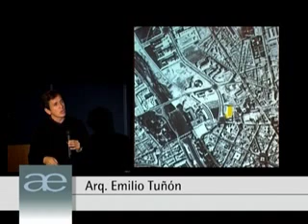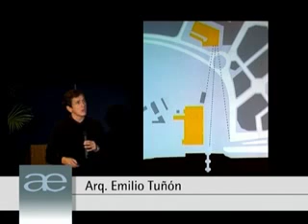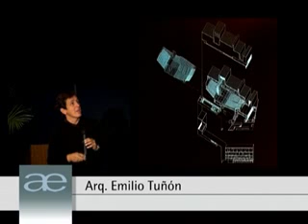Arq. Emilio Tuñón - 03/12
Conferencia Magistral del Arq. Emilio Tuñón
Parte 03 de 12: Auditorio de León.
Octubre de 2004, Buenos Aires, Argentina.